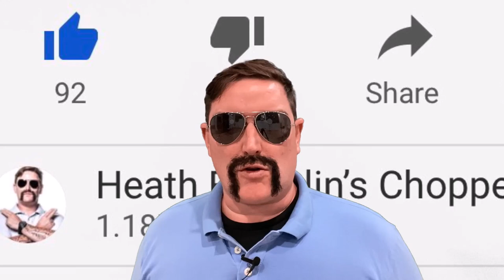Travel Ban Travel Guide part 2. Italy and Greece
Back with my list of places you cant go to and why you shouldn't want to. If you missed part 1 have a look now. This week i explain why its not such a problem that you can't holiday in Italy or Greece at the moment.